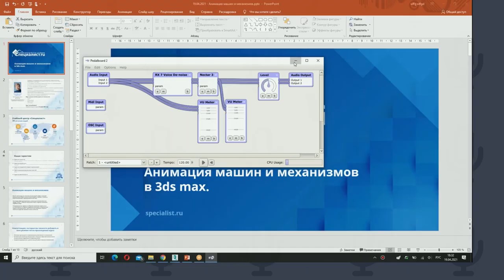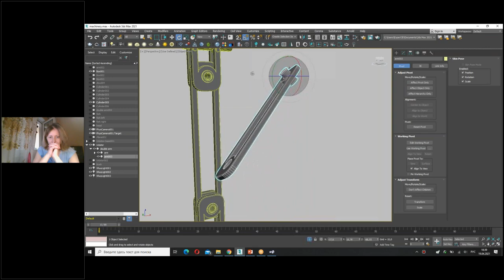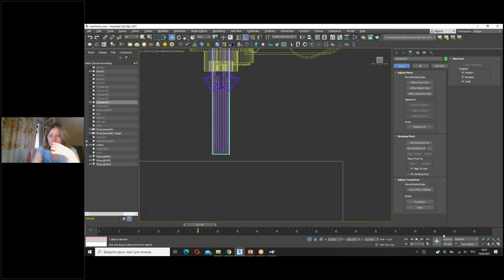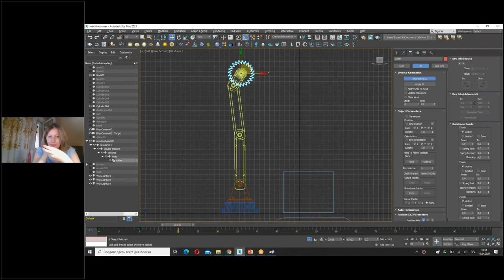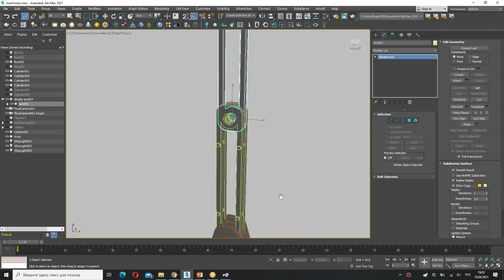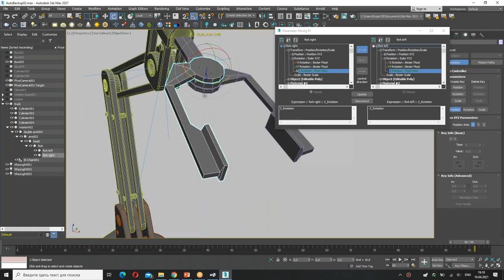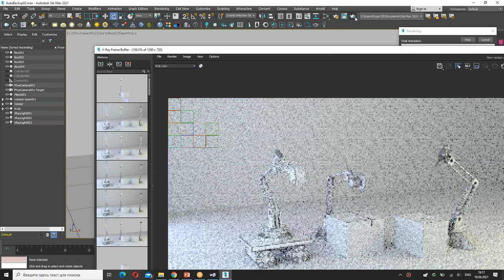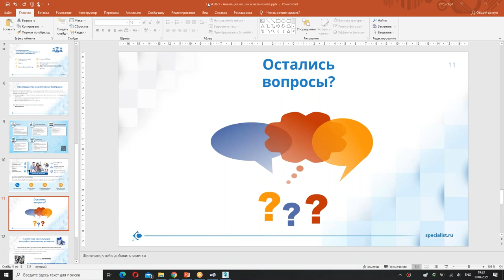Эффективные методы анимации механизмов и машин в 3ds Max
Узнайте секреты анимации механизмов от эксперта из ТОП-100 ведущих преподавателей технологий Autodesk в России и СНГ